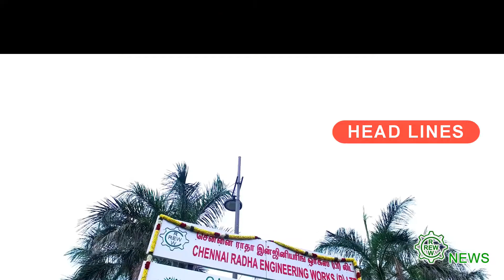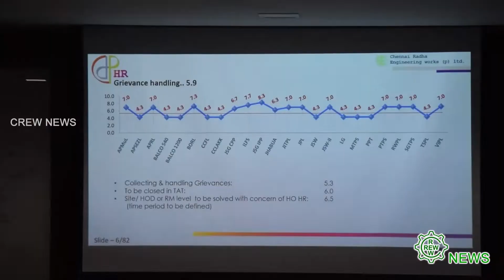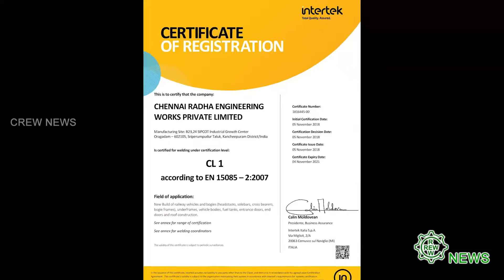20 02 2019 CREW English News